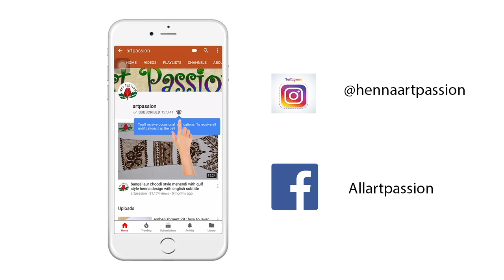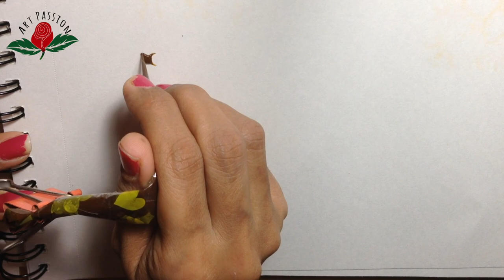beautiful checks filler element for mehendi designs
learn simple beautiful mehndi design step by step through our tutorial videos.

Art Passion henna powder supplier contact whats app message only : + 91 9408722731

learn mehendi henna art step by step, our mehendi tutorials are for beginners and through our details tutorial you can learn mehendi art easily.
we have so many simple mehendi design, bridal designs, party mehendi designs and all various types of mehendi designs like marwari mehendi, rajwadi mehendi, arabic mehendi, gulf mehendi, modern style mehendi, reverse mehendi , lotus mehendi and figure drawing.

Our main  moto is learn right thing right way, Art is our passion and we believe in teach with that passion. Mehandi is something very near to my heart and through my videos i am trying to spread that love of art to everyone.